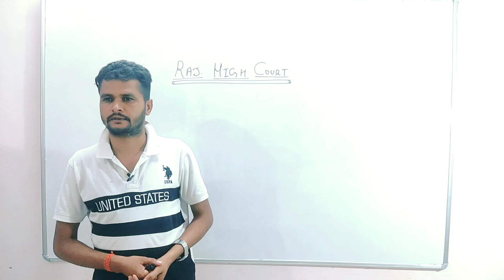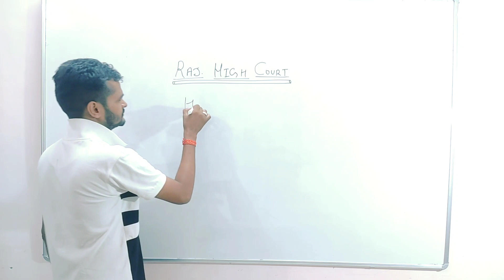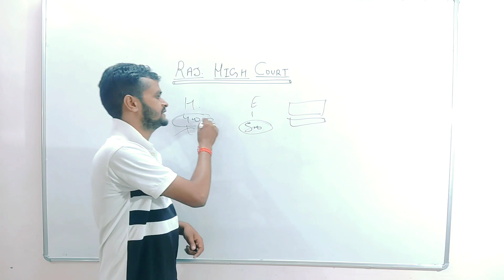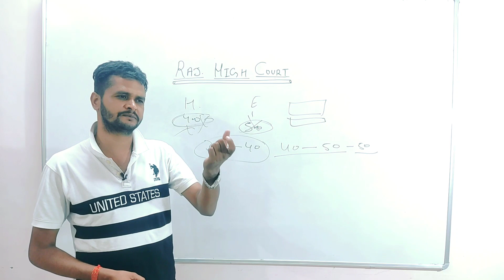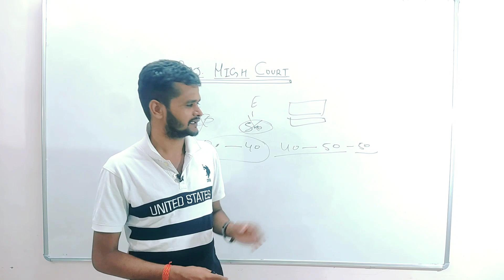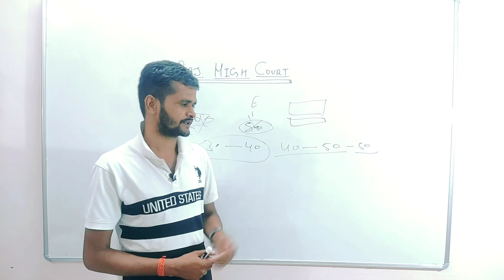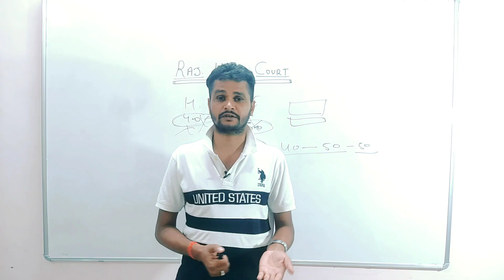RAJ. HIGH COURT LDC // TYPING कब तक हो सकती है? अनुमानित Date क्या हो सकती है।